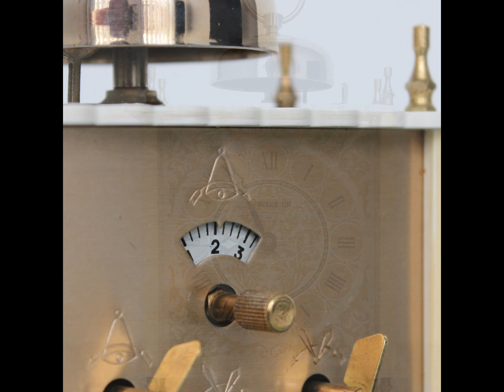SOLD! PHOTOSHOOT WAKE UP made by BLESSING Alarm Mantel Shelf TOP Clock Mid Century Vintage German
WAKE UP made by BLESSING Alarm Mantel Shelf TOP Clock Mid Century Vintage German